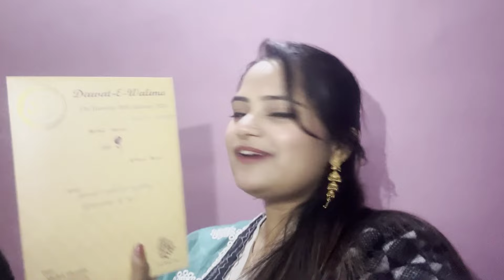Vlog: Hamare Ghar aayi ek nanhi pari, Itna bada Rasgulla kon khayega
Hello everyone
welcome back to my vlogs
Vlog- Welcoming my Choti mami's baby , ek nanhi Pari 😊😍